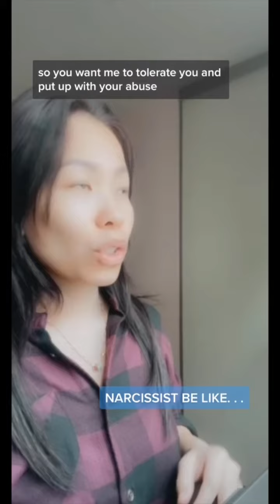When A Narcissist Think You’re Still Easy To Manipulate (SKIT 2)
SKIT #2